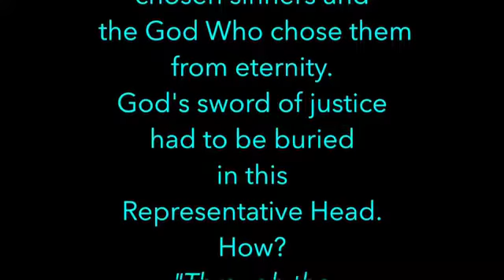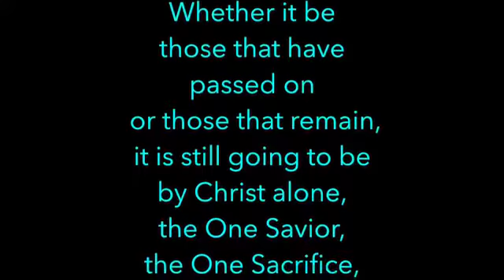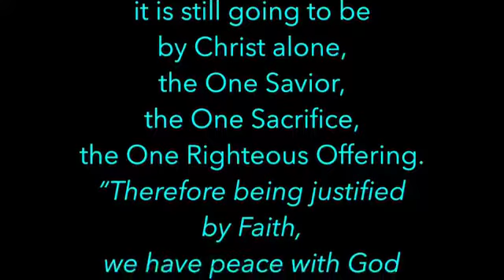Meditations on Christ - Colossians 1:20 - Ken Wimer